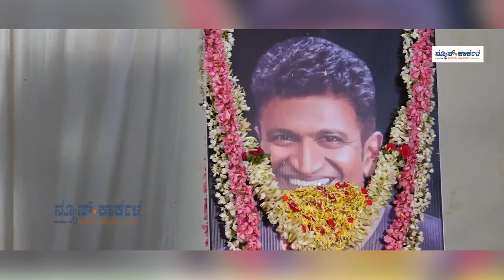ನ್ಯೂಸ್ ಕಾರ್ಕಳ ವತಿಯಿಂದ ಹೊಟೇಲ್ ಕಟೀಲ್ ಇಂಟರ್ ‌ನ್ಯಾಷನಲ್‌ನಲ್ಲಿ ಅಪ್ಪು-ನೆನಪು | highlights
ನ್ಯೂಸ್ ಕಾರ್ಕಳ ವತಿಯಿಂದ ಹೊಟೇಲ್ ಕಟೀಲ್ ಇಂಟರ್ ‌ನ್ಯಾಷನಲ್‌ನಲ್ಲಿ ಅಪ್ಪು-ನೆನಪು

ಕಾರ್ಕಳ : ನ್ಯೂಸ್ ಕಾರ್ಕಳ ವತಿಯಿಂದ ಲಯನ್ಸ್ ಕ್ಲಬ್ ಕಾರ್ಕಳ ಸಿಟಿ ಇದರ ಸಹಯೋಗದೊಂದಿಗೆ ನ. 17ರ ಬುಧವಾರ ಕಾರ್ಕಳ ಹೊಟೇಲ್‌ ಕಟೀಲ್‌ ಇಂಟರ್‌ನ್ಯಾಷನಲ್‌ನಲ್ಲಿ ಅಪ್ಪು-ನೆನಪು ನನ್ನ ಹಾಡು ನನ್ನದು ಸಂಚಿಕೆ- 20, ಪುನೀತ್‌ ಹಾಡುಗಳ ಮೆಲುಕು ಕಾರ್ಯಕ್ರಮ ನಡೆಯಿತು. ಕಾರ್ಕಳ ಬಿಲ್ಲವ ಸಮಾಜ ಸೇವಾ ಸಂಘದ ಅಧ್ಯಕ್ಷ ಡಿ.ಆರ್. ರಾಜು ಅವರು ಪುನೀತ್‌ ಭಾವಚಿತ್ರಕ್ಕೆ ಪುಷ್ಪಾರ್ಚನೆ ಸಲ್ಲಿಸಿ ಮಾತನಾಡಿದರು.
ಗಾಯಕರಾದ ವಿದ್ವಾನ್‌ ಯಶವಂತ್‌ ಎಂ.ಜಿ., ಶರಣ್ಯ ಅಡಿಗ ಸ್ವರ ನಮನಗೈದರು.
ಕಾರ್ಕಳ ಪುರಸಭೆ ಅಧ್ಯಕ್ಷೆ ಸುಮಾ ಕೇಶವ್‌, ರಾಜ್ಯೋತ್ಸವ ಪ್ರಶಸ್ತಿ ಪುರಸ್ಕೃತ ಕ್ರೀಡಾಪಟು, ಚಲನಚಿತ್ರ ನಟ ರೋಹಿತ್‌ ಕುಮಾರ್‌ ಕಟೀಲ್‌, ಚಲನಚಿತ್ರ ನಿರ್ದೇಶಕ ಸುಧೀರ್ ಶ್ಯಾನ್ ಬೋಗ್, ನಟ, ನಿರ್ದೇಶಕ ಸುರೇಶ್‌ ಅಂಚನ್‌, ನ್ಯೂಸ್ ಕಾರ್ಕಳ ಸಲಹಾ ಸಮಿತಿ ಸದಸ್ಯರಾದ ಇಗ್ನೇಶಿಯಸ್ ಪೌಲ್, ಯೂನಿಕ್ ಈವೆಂಟ್ ಮ್ಯಾನೆಜ್‌ಮೆಂಟ್ ಸಂಚಾಲಕ ಜೇಮ್ಸ್‌ ಪೌಲ್‌ ಕಾರ್ಕಳ, ಉದ್ಯಮಿಗಳಾದ ವೃಷಭರಾಜ್‌ ಕಡಂಬ, ಕಾರ್ಕಳ ಸಿಟಿ ಲಯನ್ಸ್ ಕ್ಲಬ್ ಅಧ್ಯಕ್ಷೆ ಜ್ಯೋತಿ ರಮೇಶ್‌, ನ್ಯೂಸ್ ಕಾರ್ಕಳ ಸಂಪಾದಕ ರಾಮಚಂದ್ರ ಬರೆಪ್ಪಾಡಿ ವೇದಿಕೆಯಲ್ಲಿ ಉಪಸ್ಥಿತರಿದ್ದರು.